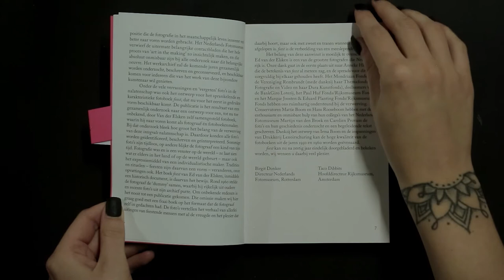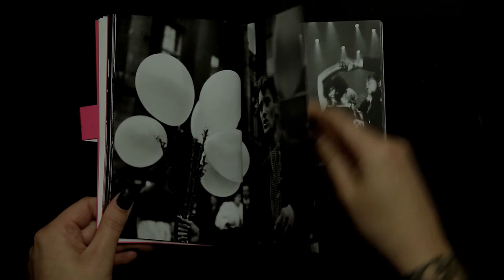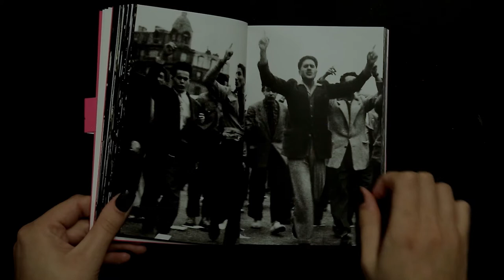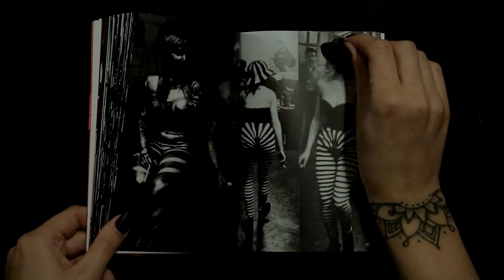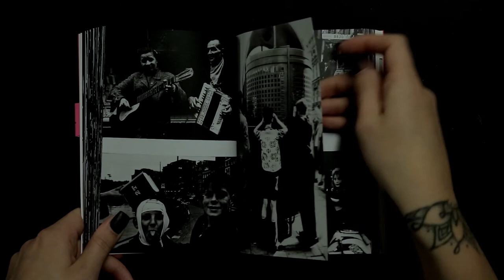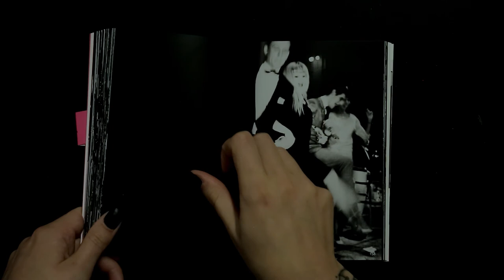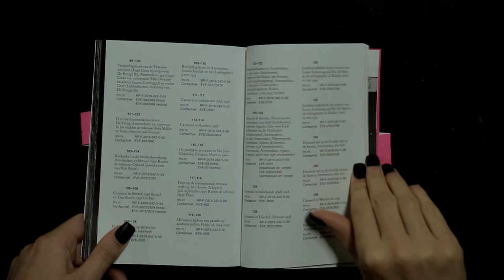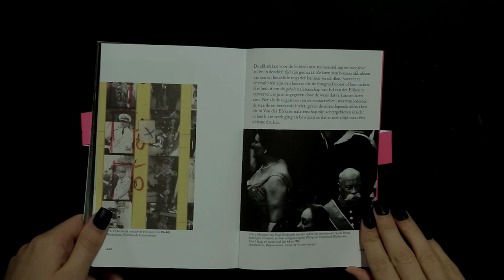Nooit eerder uitgegeven fotoboek “feest” van Ed van der Elsken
In deze lastige tijden hopen we met de publicatie van feest van Ed van der Elsken een lichtpuntje te bieden. Speciaal omdat het museum de komende weken gesloten is hebben we de projectie online gezet. Bekijk hoe twee handen rustig door het fotoboek bladeren. feest bevat een aaneenschakeling van feestelijke gebeurtenissen en de roes die daarop volgt.